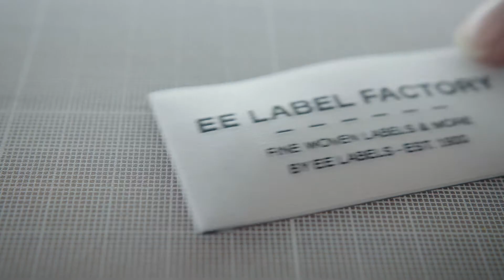Het verschil tussen enkel & dubbel geweven wit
Wat is het verschil tussen enkel wit en dubbel geweven wit? Wij leggen het uit aan de hand van deze video van EE Label Factory.